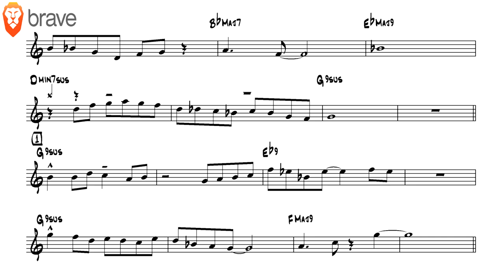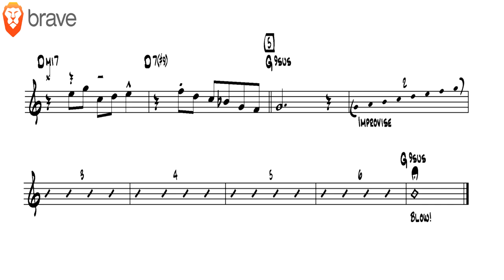paul's blues [BOB MINTZER] [tenor sax]